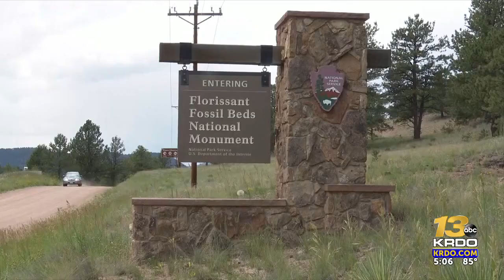Fossil Beds Fire update in Teller County -- 5 p.m. report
No visible smoke or flames was a good sign Thursday.